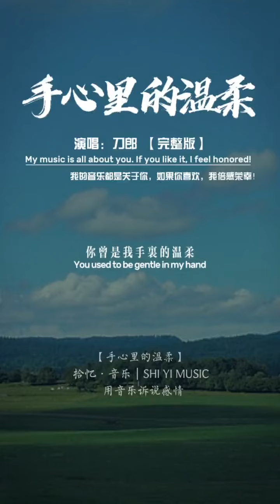致敬刀郎老师，只字不提爱和思念，却把爱和思念体现的淋漓尽致，前奏很美！